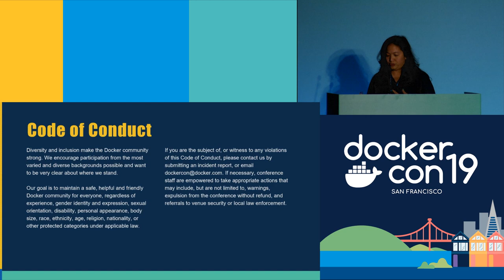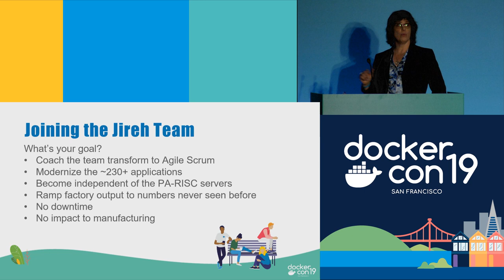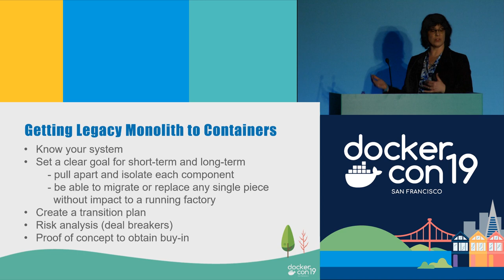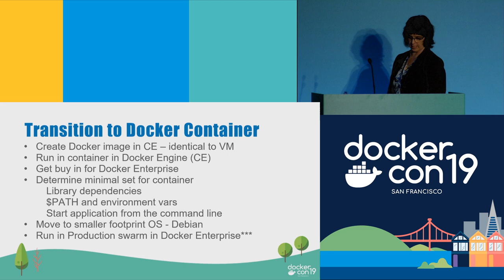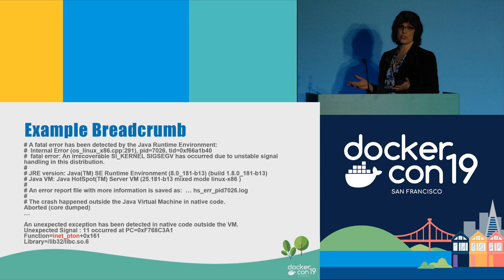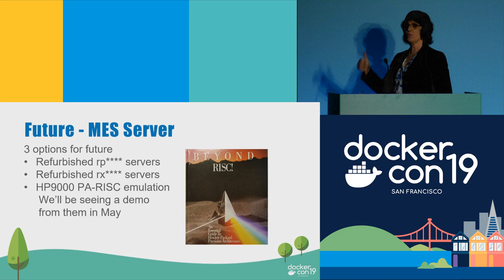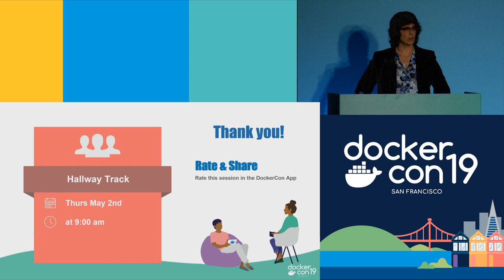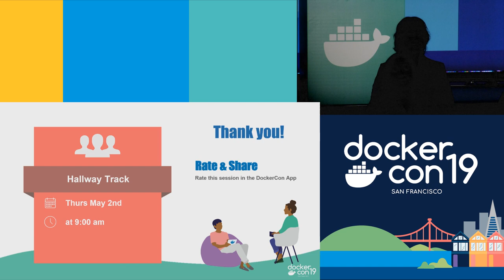Transforming a 15+ Year Old Semiconductor Manufacturing Environment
Jireh Semiconductor bought the Hillsboro fab and its contents including the manufacturing tools, servers, and software running the fab. The previous company had been winding down for years so server and software upgrades had not been on the radar for some time. In 2011 Jireh became the proud owner of the building, the tools, and its legacy software running on servers that weren’t even made any more. That's when I started my adventure with Jireh in September 2016 with a charter to modernize the applications running the manufacturing facility process and move them into VMs with no impact to manufacturing. That led me down a path of exploration and questions. “What’s the goal?” The goal wasn't to move to VMs. It was to become independent of the aging PA-RISC architecture, bring forward the ~230 java 1.4.2 applications (10-15 years old), scale to allow increased the load on the software and hardware in order to ramp the factory output to numbers never seen previously. And do it without manufacturing downtime. The solution included a transition from waterfall and silo development to agile scrum. Rather than simply migrating to VMs, it became obvious the lynch pin for a successful software transition with the required uptime, flexibility, and scalability was Docker Enterprise. Join me for this session where I'll talk about my journey modernizing 15+ year old applications and infrastructure at Jireh.

Speaker: Jeanie Schwenk, Jireh Semiconductor